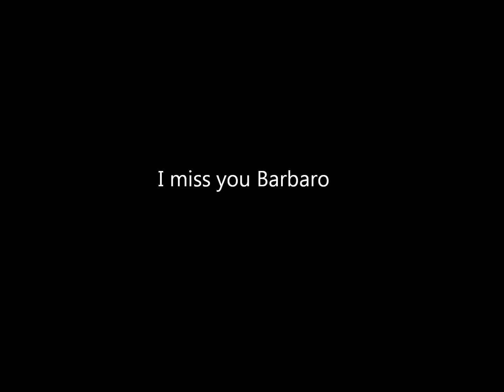"I miss you" We still love you Barbaro.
Tribute to the big Barbaro, one of the best racehorses ever. I miss him...